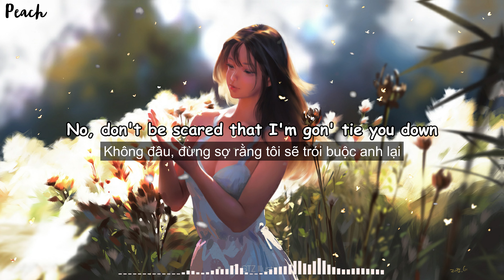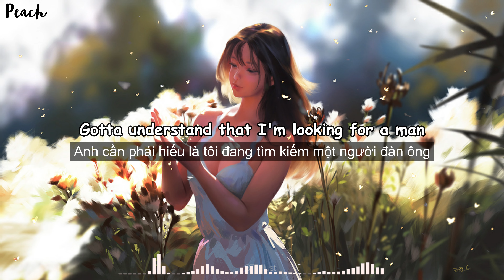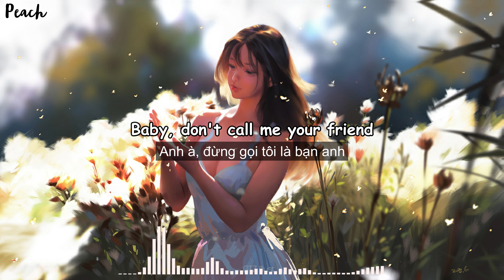[Vietsub+Lyrics] Title - Meghan Trainor | Hot Tik Tok music | Peach~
--Peach is a nonprofit channel for the only purpose of promoting music and artwork and learning English together, if you as an Artist/Producer/Label feels unhappy and would like to have your music/artwork taken down, please contact us via email  directly before doing anything and we will respectfully delete it immediately.

But don't blow up my shit at 3 AM, saying how you need me now
Like you're some kind of ghost (Well, you're a ghost)